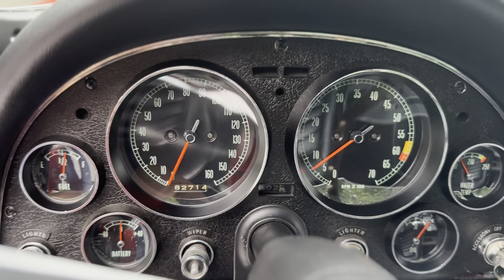1966 Chevrolet Corvette Sting Ray Coupe Custom Walkaround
350CI Jasper Crate Engine and 5 speed Tremec